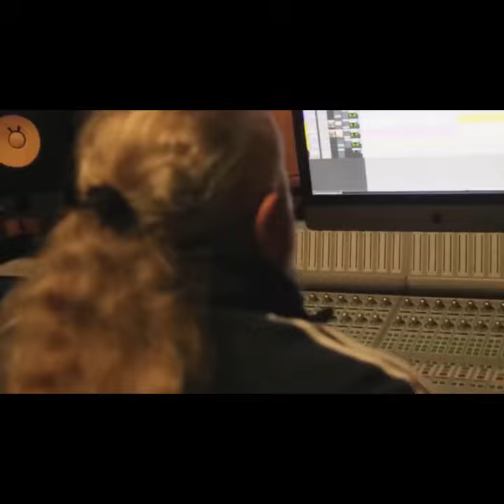rain come this way